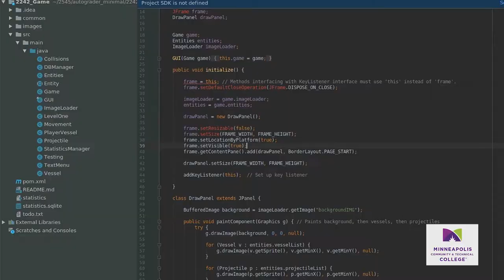Computer Software Development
This fast-paced program uses state-of-the-art technology and prepares you for success through training in client/server architecture, data communications, data process principles and computer business applications.